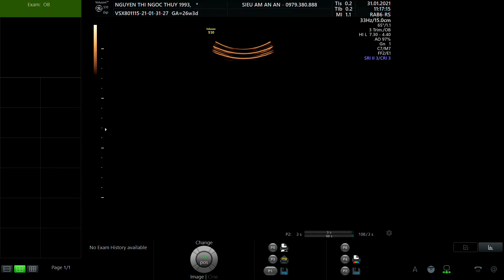NGUYỄN THỊ NGỌC THÚY 1993